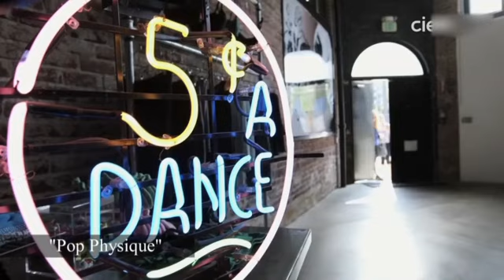Love, Jessica, its fitness time jessica drake